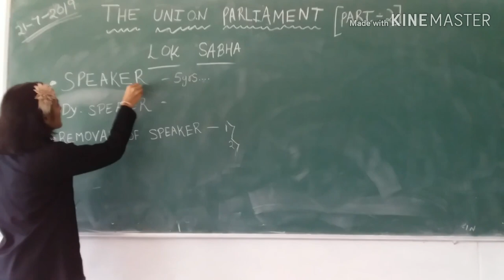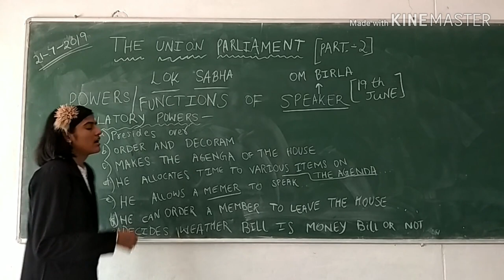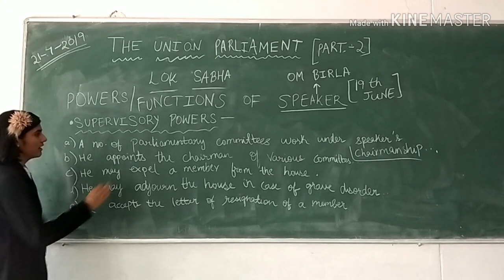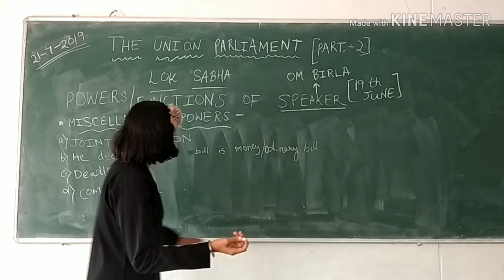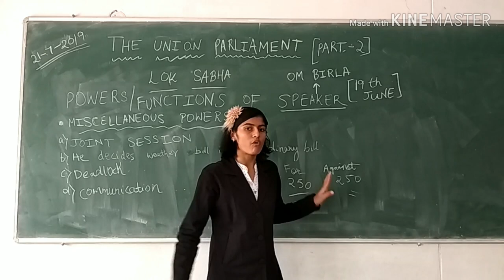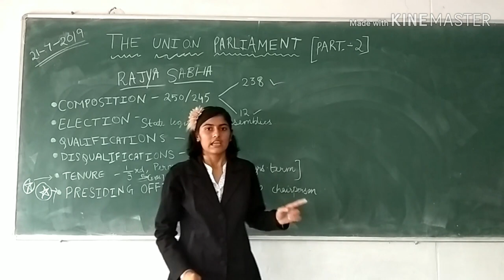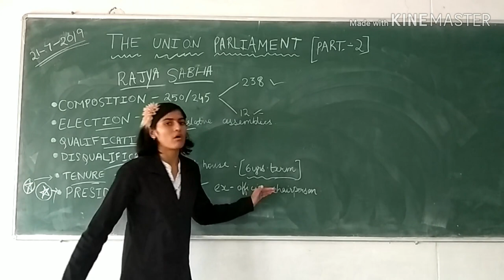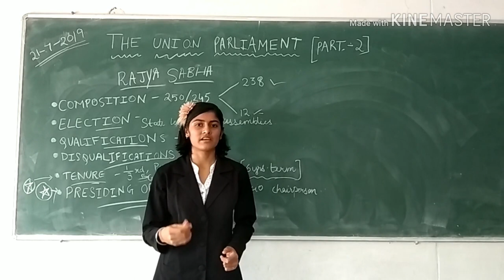The Union Parliament part 2 video || ICSE class 10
Very simplified explanation of the ICSE class 10 chapter - The Union Parliament part 2. Hope you have watched the part 1 of the video.

All the comments will be positively taken...